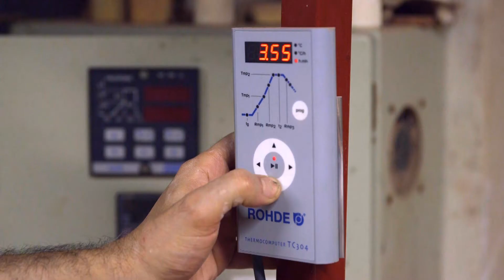CASA VICENS REHABILITATION VIDEO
Con motivo de la re-inauguración de la Casa Vicens de Gaudi, la nueva institución ha presentado este vídeo con el proceso de restauración.